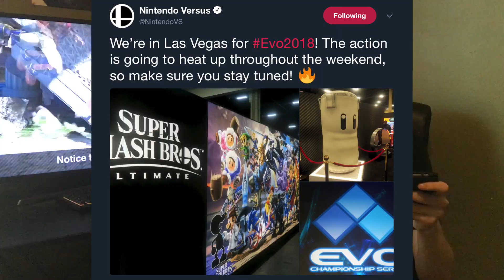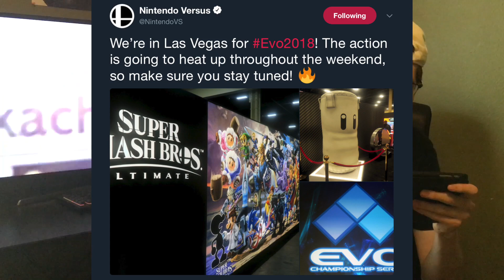Will We Get A New Character Reveal At EVO 2018?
Does Nintendo got a suprise for us at EVO 2018? 👀